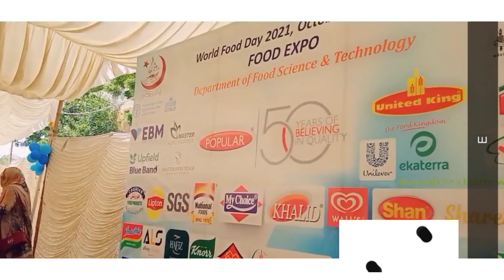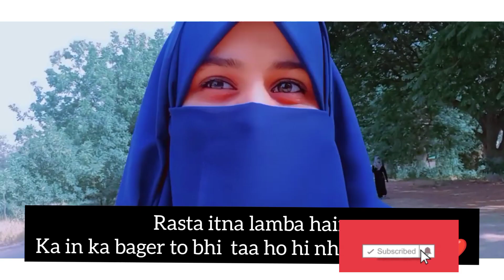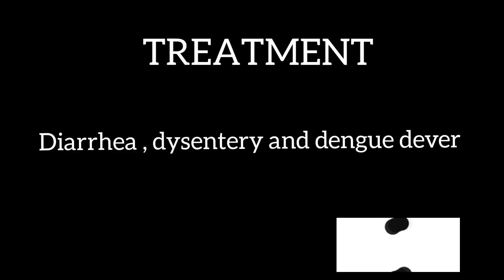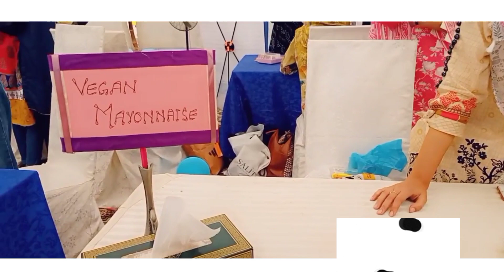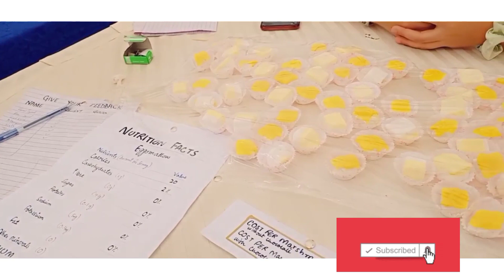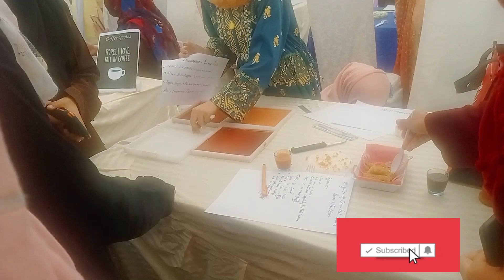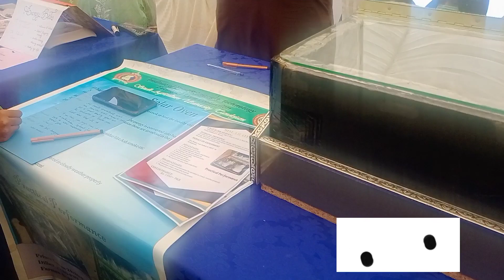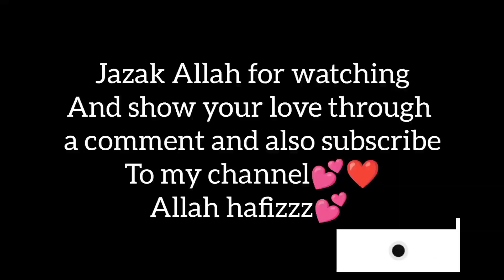Food festival in Karachi university ❤️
Food festival was held in karachi university by the students of Food Science and technology department .